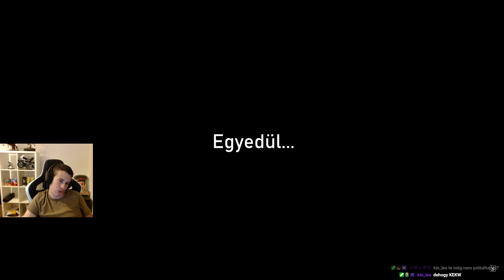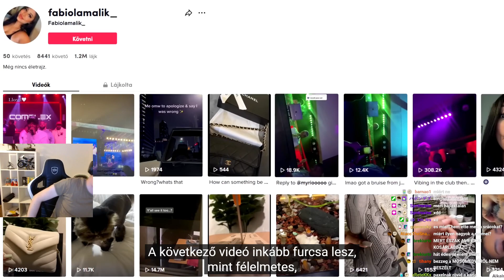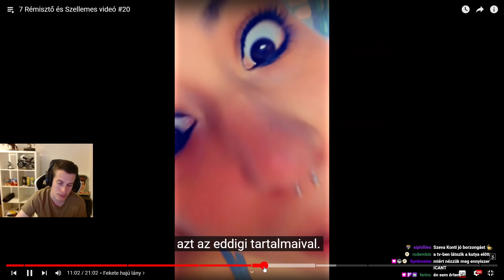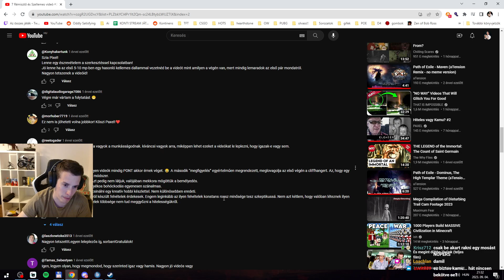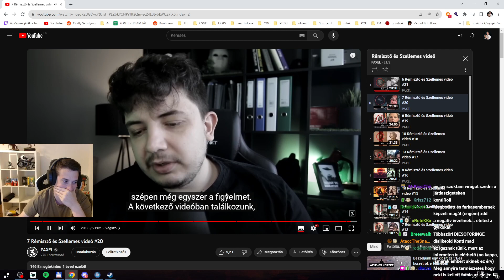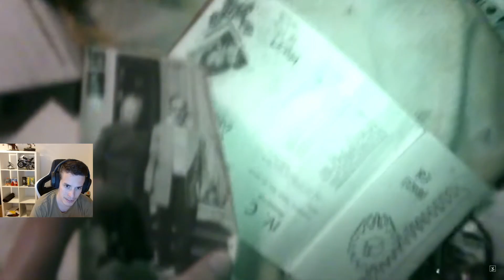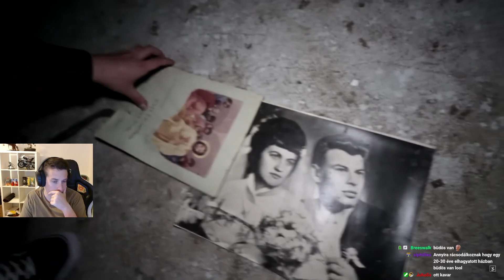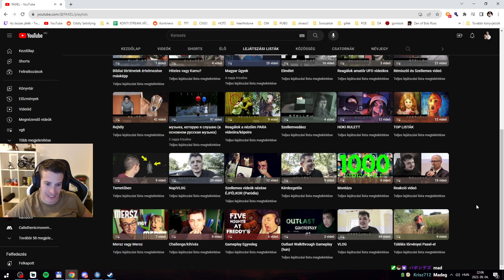Beszélgetés a chattel #151 (2023.09.04.)